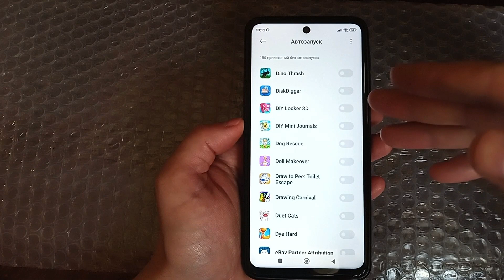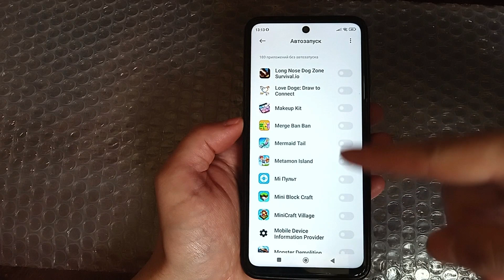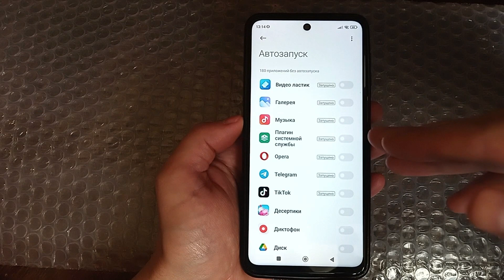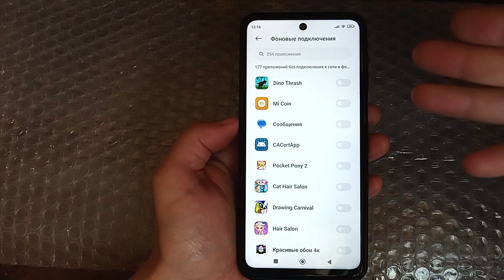СУПЕР ЭКОНОМИЯ БАТАРЕИ ТЕЛЕФОНА АНДРОИД ✅ХИТРОСТЬ РАЗРАБОТЧИКОВ ВАШЕГО ЗАРЯДА❗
⏩Сменил Регион MIUI На ИНДИЯ и ОФИГЕЛ! 😱